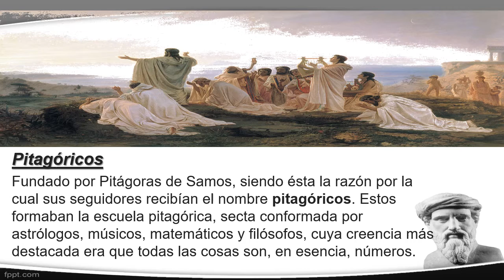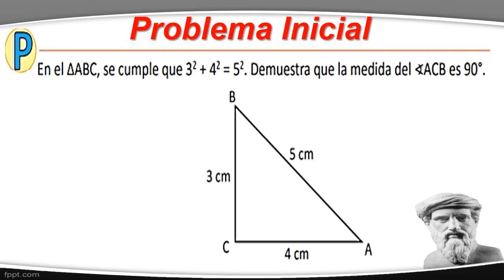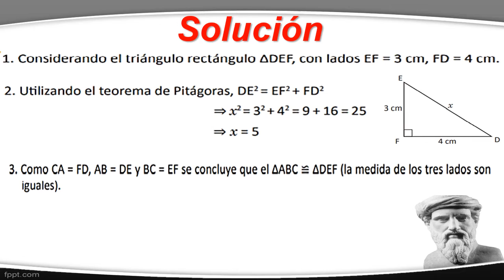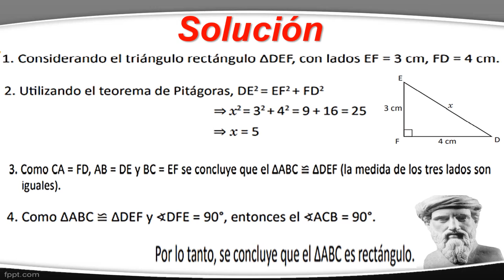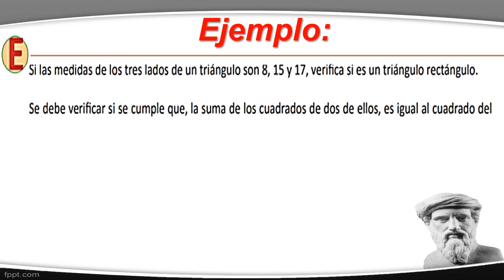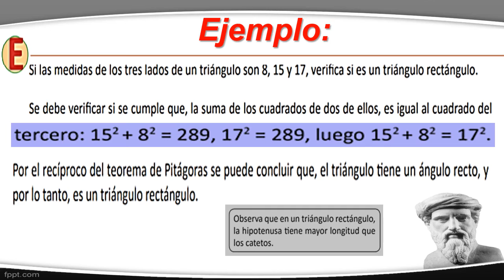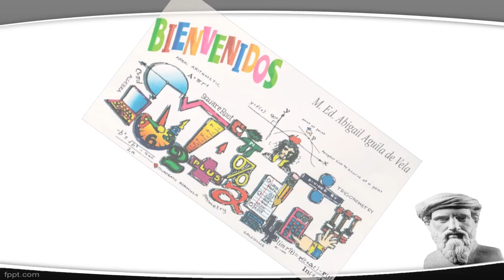ESMATE U6 1 8 Noveno Grado Tema: Recíproco del teorema de Pitágoras.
En las clases 1.3 y 1.4 se estableció el teorema de pitágoras, donde la hipótesis es el triangulo rectángulo  y se obtiene como conclusión  la relación entre los catetos y la hipotenusa. En esta clase  se estudia que el reciproco  de este enunciado  tambien es cierto, es decir que,  si tres lados de un triangulo  cumplen esta relación , el triangulo es rectángulo. El recíproco de un teorema  se estudia en la unidad 6 de octavo grado por si quieres consultar.